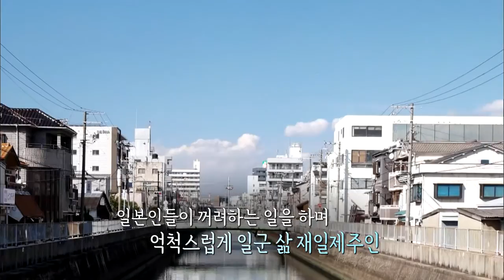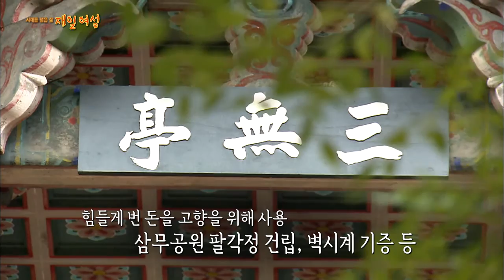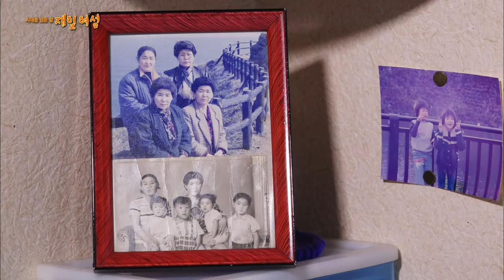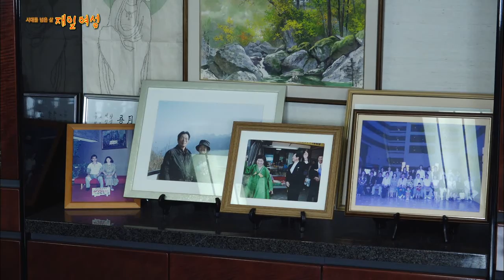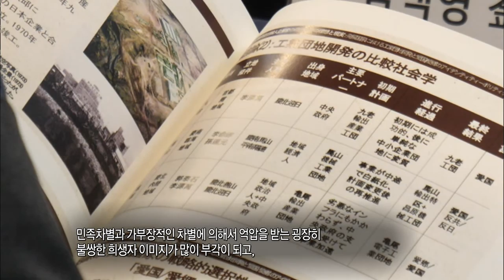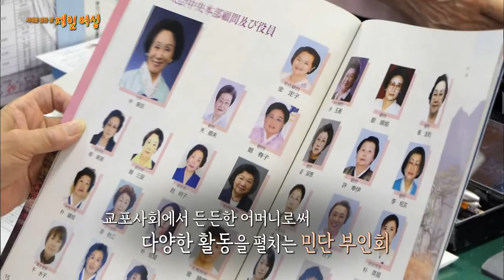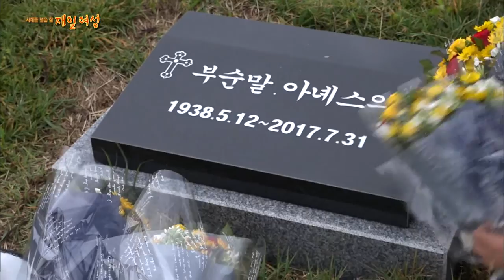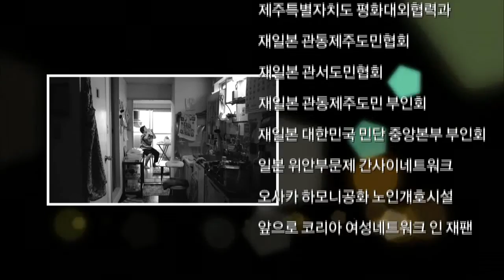이주 역사의 중심, 제주 여성을 만나다 (시대를 넘은 삶 재일 여성)